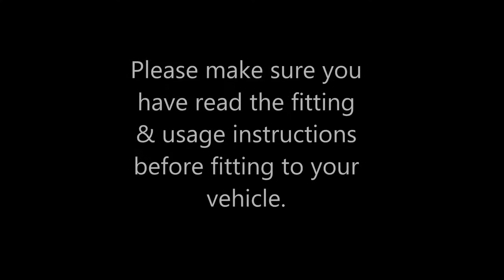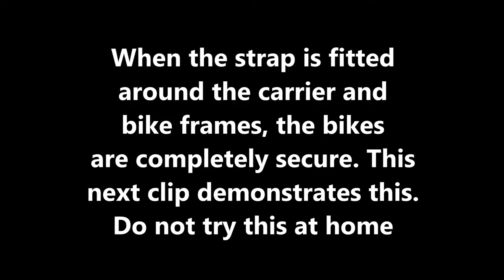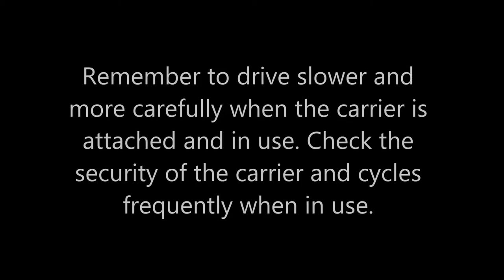BC2085 3 Bike High Rear Mounted Bike Carrier | Maypole Bike Carriers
BC2085 3 Bike High Rear Mounted Bike Carrier With Easy-Fit Cradles & Straps. Fits most saloons,hatchbacks, vans, estates and coupes

BC2085 3 Bike High Rear Mounted Bike Carrier

• Rear mounted allow 3 bike cycle carrier with easy-fit cradles and straps
• Carries up to 3 bikes (total 45kg)
• Strong lightweight aluminium alloy frame
• Features easy-fit cradles and straps to secure the bikes to the cycle carrier
• Fully factory-assembled and ready to use
• 6 fixing straps give security and stability when in use
• Foam pads protects vehicle bodywork from damage
• Fits most saloons, hatchbacks, vans, estates and coupés
• Hangers measure 350mm, centre to centre